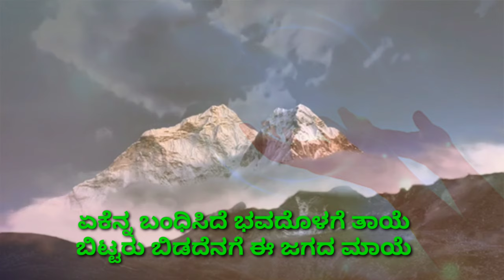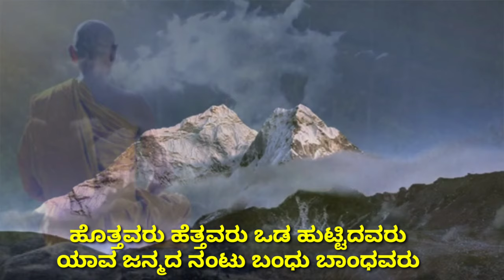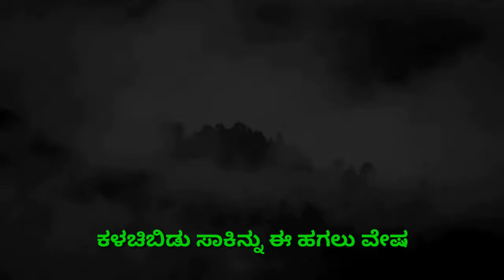EKENNA BANDHISIDE (ಏಕೆನ್ನ ಬಂಧಿಸಿದೆ)Raghavendra beejadi\ Madhu kodanadu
LYRICS :- MADHU KODNADU
ORCHESTRATION:-  @SameerRao
RHYTHM SECTION:- VINAY RANGDHOL
MIXING AND MASTERING:- NIKHITH KASHYAP
SINGER :- RAGHAVENDRA BEEJADI

VIDEO CREDITS

image credits
we took some pics from Google.. our humble pranamas to all artists